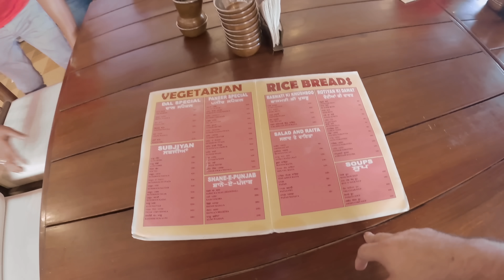VIP Entry at Wagah Border